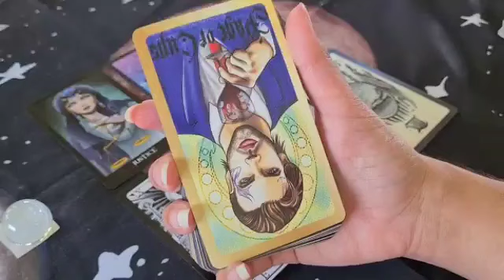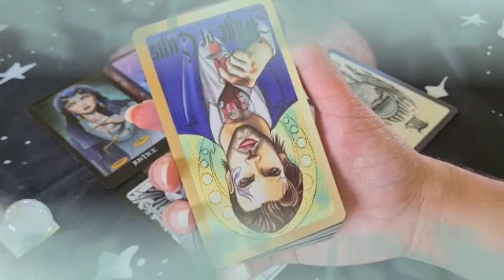برج الحمل ♈ من 24 إلى 4 أيار 2023 ♥️ بيرجع وبيرجعلك ضحكتك🤭لا تثق فى هؤلاء🙏شيء كان غامض و كشفته👌